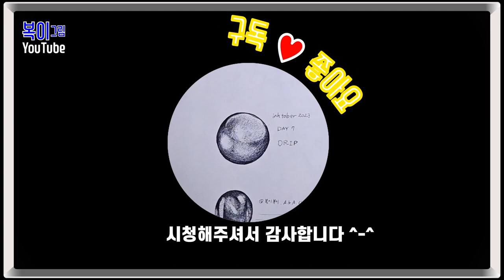복이복이의 그림그림 모아복이_잉크토버 2023_7~9